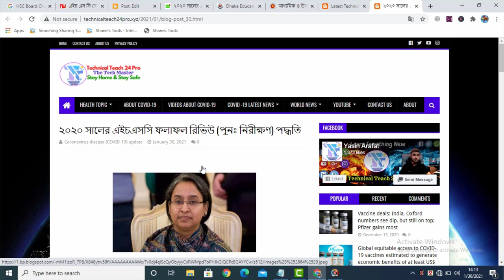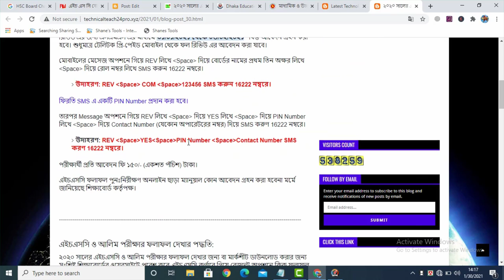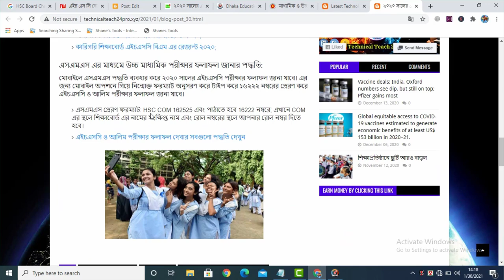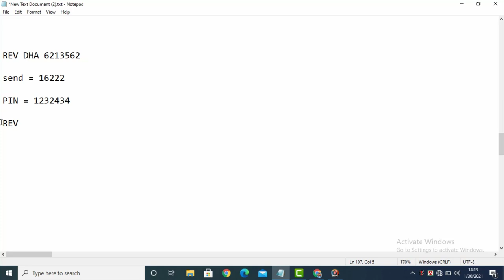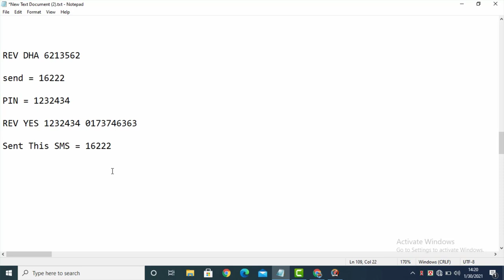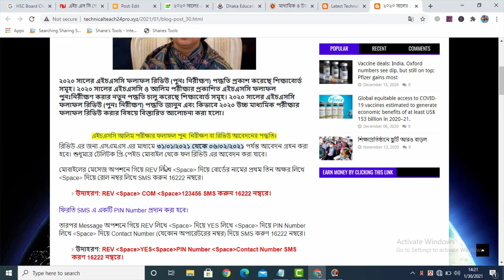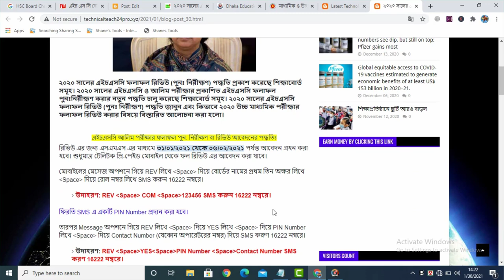🔥 HSC Board Challenge 2020 | এইচএসসি বোর্ড চ্যালেঞ্জ ২০২০ | HSC Result 2020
👉আমাদের মাধ্যমে বোর্ড চ্যালেঞ্জের কাজ করাতে চাইলে আমাদের সাথে যোগাযোগের মাধ্যম ( FB Page)
CPA Marketing করে মাসে ১ লক্ষ টাকা ইনকাম করতে চান  ? তাহলে তারাতারি আমাদের  CPA Marketing এর Free Course টি নিচের Link থেকে করে ফেলুন :

এটা কোন সাধারণ কোর্স না, এটা হচ্ছে একজন ব্যক্তি বা একজন নতুন সিপিএ মার্কেটারের জীবন পরিবর্তনকারী একটি কোর্স। এই কোর্সে প্রতিটি বিষয় Step-By-Step বলতে গেলে একদম হাতে ধরে শেখানো হয়েছে। কিভাবে একজন ব্যাক্তি সিপিএ মার্কিটিং শুরু করবে এবং সফল সিপিএ মার্কেটার হতে পারবে এবং ১ বছরের মধ্যে ২০ হাজার ডলার আয় করবে তার সম্পূর্ণ গাইডলাইন এই কোর্সে হাতে কলমে শেখানো হয়েছে । কোর্সটি সম্পূর্ণ আমার বাস্তব অভিজ্ঞতা থেকে তৈরি করা হয়েছে। কোর্সটি করে দেখুন – হয়তো এই একটি সিদ্ধান্ত আপনার পুরো জীবনটাই চেঞ্জ করে দিতে পারে ।
Make Your Own Success Story – Thank You |